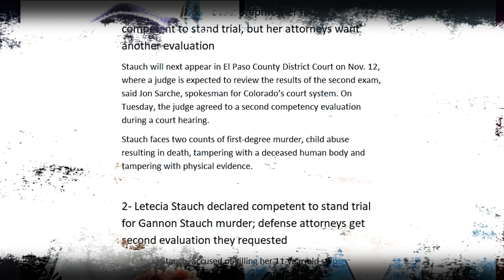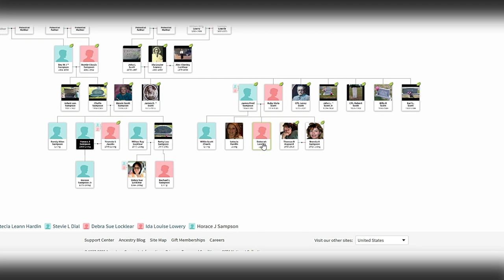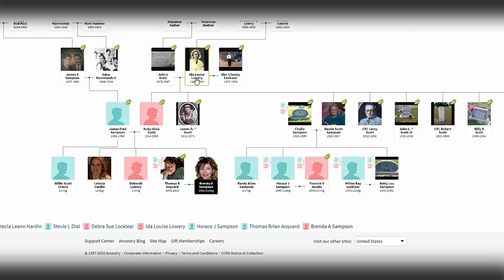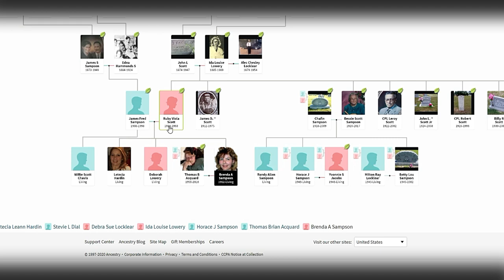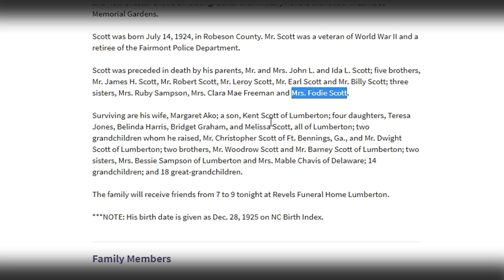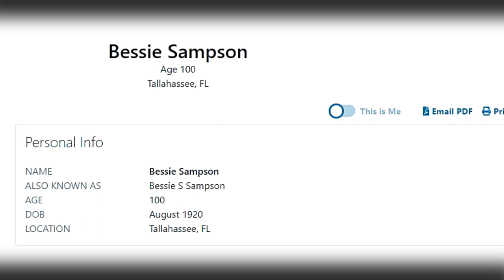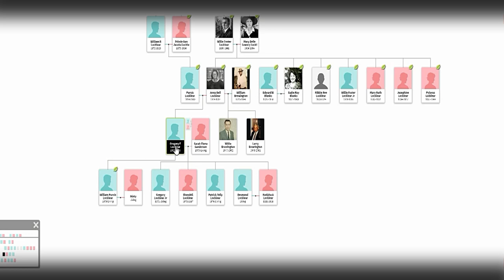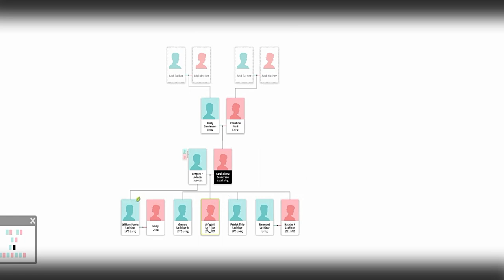Letecia Stauch's Family Tree Part 12.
Another connection to Florida Unsolved.